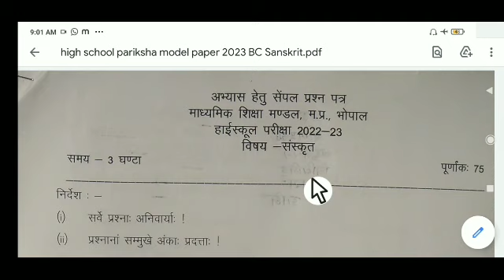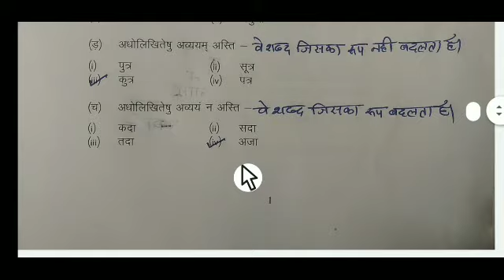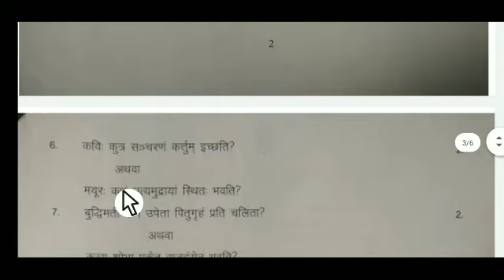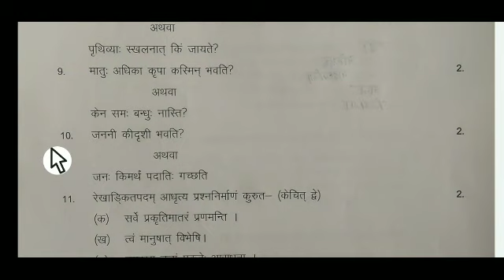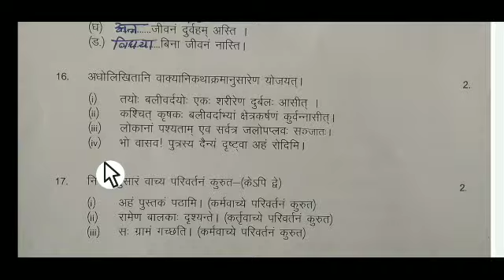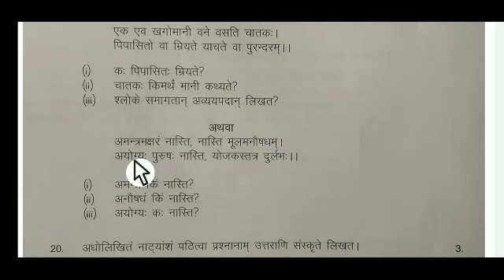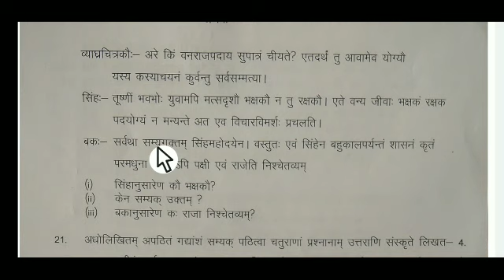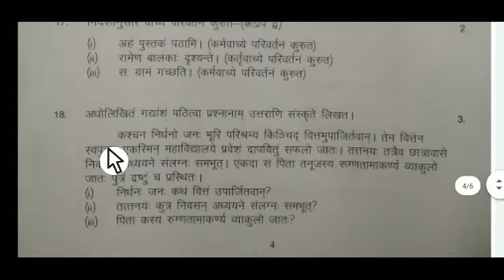माध्यमिक शिक्षा मंडल मध्यप्रदेश भोपाल द्वारा जारी आदर्श प्रश्न विषय संस्कृत कक्षा 10(mod.Patra) 2023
कक्षा दसवीं विषय संस्कृत
माध्यमिक शिक्षा मंडल मध्यप्रदेश भोपाल द्वारा जारी आदर्श प्रश्न पत्र विषय संस्कृत कक्षा दसवीं